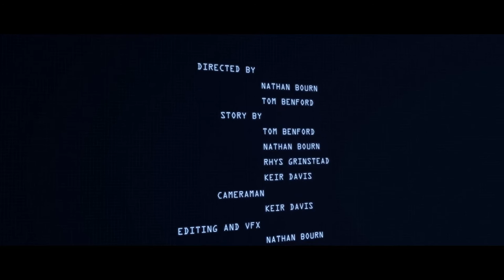DISPATCH - Action Short Film (A2 Media, 42/45)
A2 level Media WJEC brief: 'Create a short film of the action genre.'
Tokenary productions is back again, this time with an action-packed short film.

For our coursework we had to produce a short film, with us choosing the action genre component. The video scored 42/45. Personally, I am proud of our 'first short film' - considering everyone's isn't great. Saying that, I'm sure i'll look back here one day and full on cringe at this project. For now, though, I think it's okay. It has some obvious errors in the narrative, in the shots used to convey the information and in some of the audio; but this is our first film, give us some slack!